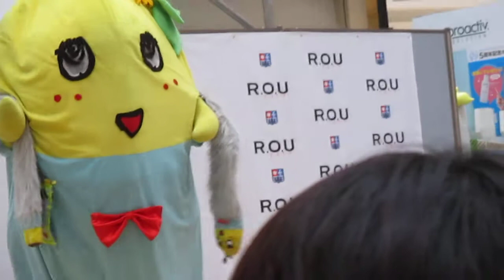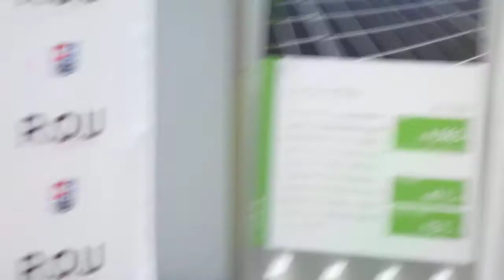2/15 越谷Lake Town ふなっしートークイベント 3時 pt.3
記録的な大雪の中、辿り着いた梨友のみんな。
とても近くでふなっしーを見れて楽しかったなしー♪
15時の回　その２